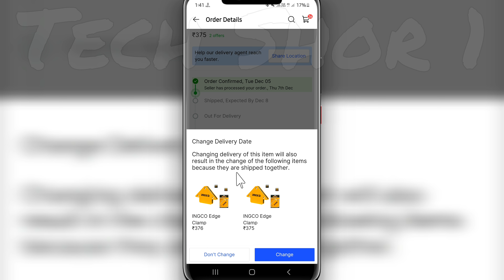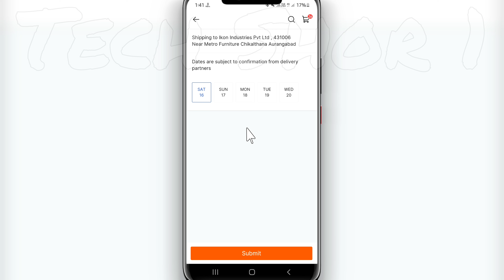Change Delivery Date In Flipkart When Order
●My Channel Gears:

● Hp Pavilion Gaming Laptop:

●Boya By M1 Mic :

●Boat Rockerz 400:

●Moto Vlogging Action Pro Chest Mount:

● Fuarez Mic

●Bluetooth Headset

●Bluetooth Speaker

●Wireless Headphone